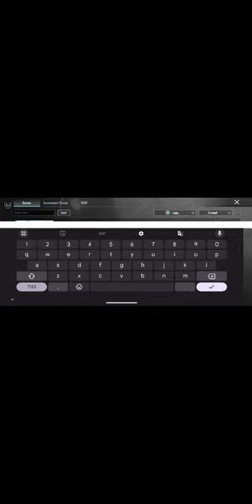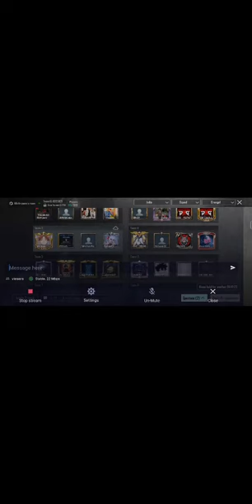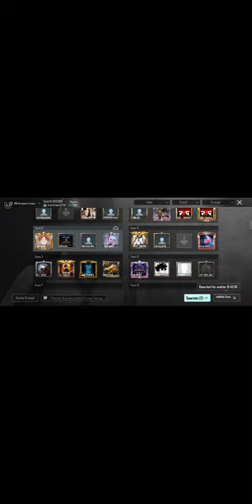Lets Play BGMI With Teamcode 👽❣️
Hello Meri Janns ❤😍

          ✓✓😁 About My Samagri 😁✓✓

1.Device →IQOO NEO 6
2.Headset →Zebronics zet Pro + Wings Phantom Pro GodLike Edition
3.Video Editor →Kinemaster + Editor
4.Screen Recorder →  Inbuild

                        ❌Ignore Tags ❌

1.
2.
3.
4.
5.
6.
7.
8.
9.
10.
11.
12.
13.
14.
15.

1.
2.
3.
4.
5.
6.
7.
8.
9.
10.
11.
12.
13.
14.
15.